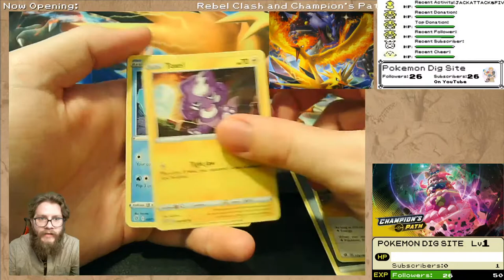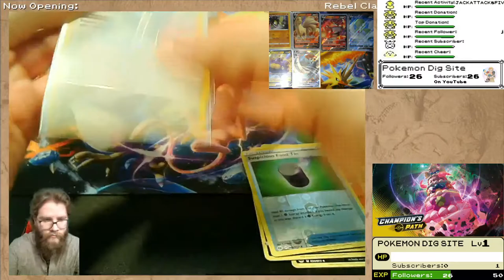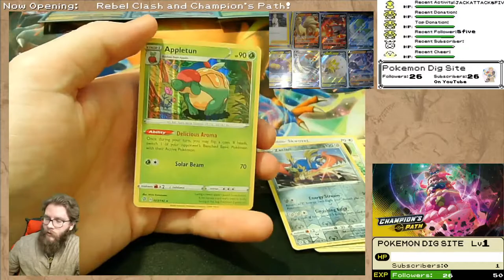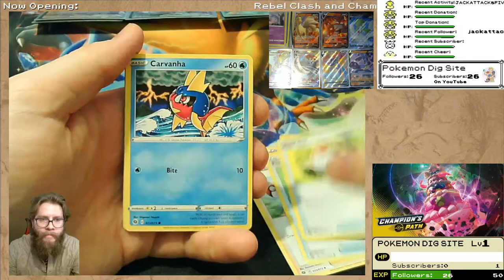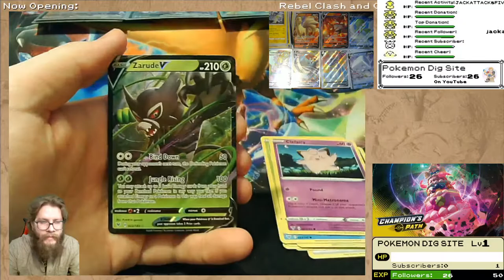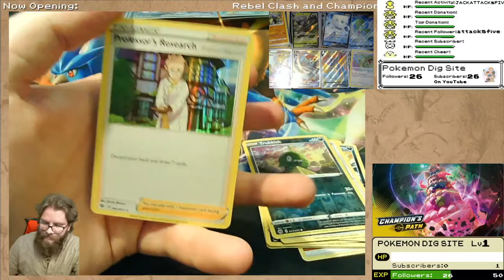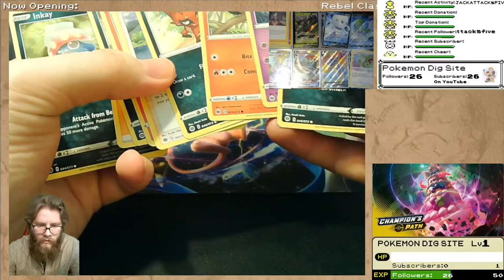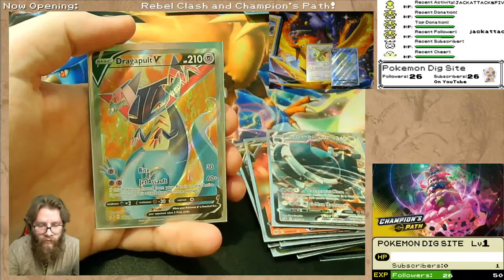Rebel Clash and Champion's Path? Why not???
You may say Rebel Clash and Champion's Path are two weird sets to open together...and you're not wrong, but it's what I've got today.

On Twitch you can earn EXP by watching my streams which can be redeemed for Pokemon TCG Online codes!

So I do more than just collect cards. I play the Trading Card Game online and also play Pokémon Go. Feel free to send a friend request!

PTCGO: PokemonDigSite
Pokémon Go Main Account: 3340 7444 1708
Pokémon Go 2nd Account: 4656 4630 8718

Logo by: canned_sardines